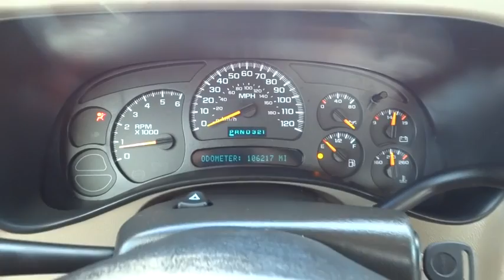2005 Chevrolet Silverado 1500 Austin, San Antonio, Bastrop, Killeen, College Station, TX 362594A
2005 Chevrolet Silverado 1500
2005 Chevrolet Silverado 1500 LT - Stock#: 362594A - VIN#: 2GCEC19T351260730

702 State Hwy 71 West

Check out this 2005 Chevrolet SILVERADO 1500 LS. Its Automatic transmission and Gas V8 5.3L/325 engine will keep you going. This SILVERADO 1500 comes equipped with these options: Windows, power, includes driver and passenger express-down, Warning tones, headlamp on, key-in-ignition, driver and passenger buckle up reminder, turn signal on, Visors, padded, Shale-colored, driver and passenger side with cloth trim, extenders, pocket on driver side and vanity mirror on passenger side, Tools, mechanical jack and wheel wrench, spare tire assist hook, floor-mounted in back of cab, Tire carrier, outside spare, winch-type mounted under frame at rear, Theft-deterrent system, PASSlock II, Steering, power, Steering wheel, leather-wrapped rim, Black, includes theft-deterrent locking feature, Steering column, Tilt-Wheel, adjustable, includes brake/transmission shift interlock, and Seat trim, Custom Cloth. See it for yourself at Covert Chevrolet Pontiac Buick GMC, 702 Hwy 71 West, Bastrop, TX 78602.